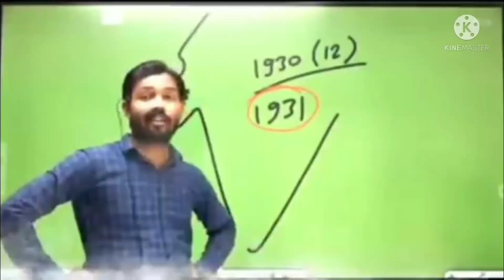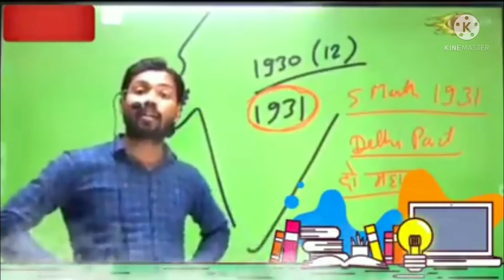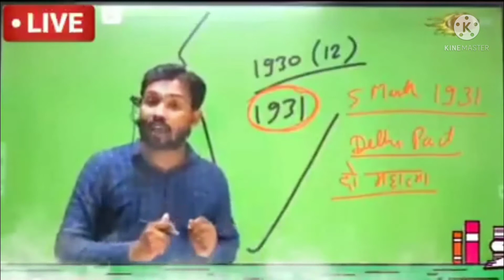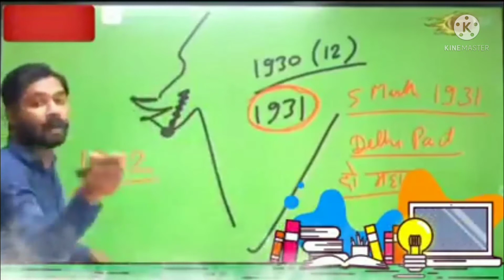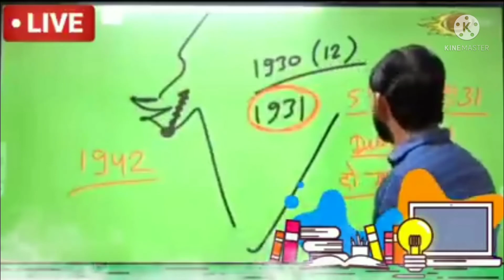निर्दोष भगतसिंह को फांसी हुई गांधी जी ने क्यों नहीं बचाया। by khan sir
# khan sir short video
# kingofmotivat
jai hind
# harshvardhan funny jokes
# harshvardhan funny moment
harshvardhan short video